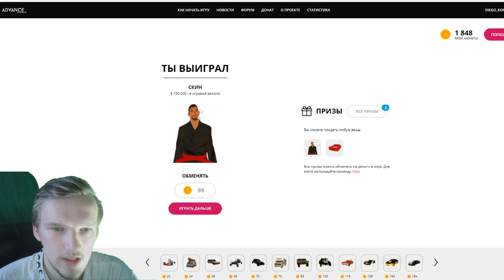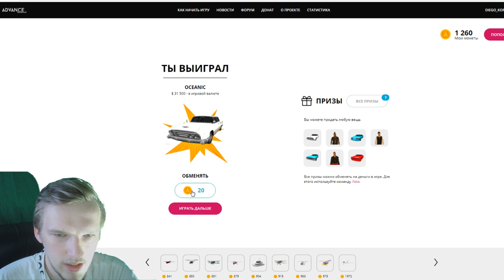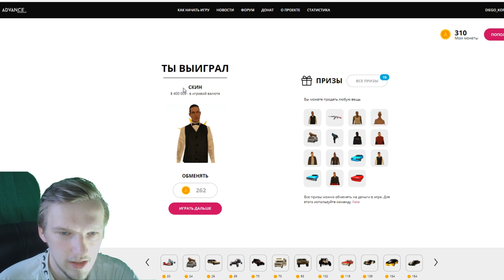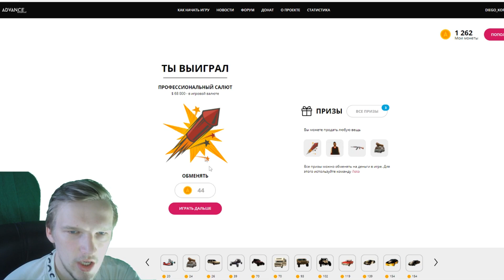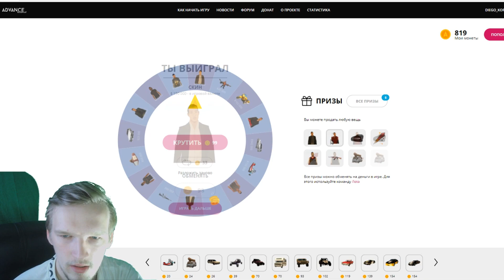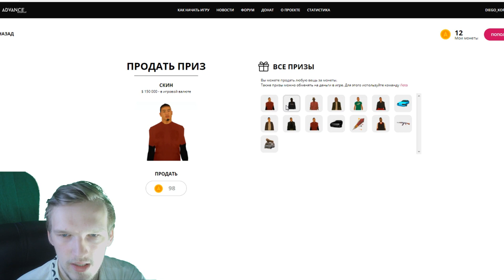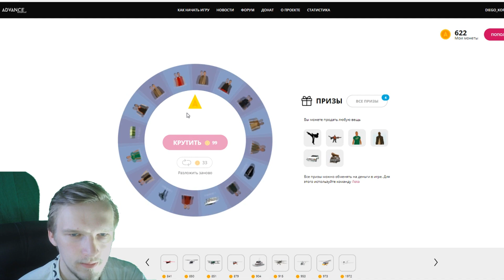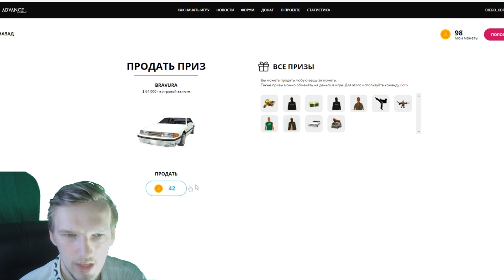ПОТРАТИЛ 1000 РУБЛЕЙ РАДИ САМОЛЕТА ADVANCE RP - GTA SAMP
Спасибо большое за просмотр и не забудь оставить комментарий к видео, буду благодарен тебе
Сегодня в видео я решил покрутить рулетку на advance rp
▶ Играю я на Advance rp - Orange - IP: 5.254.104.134:7777
▶ Мой ник на сервере: Diego_Koron